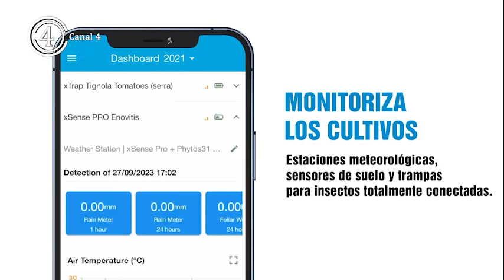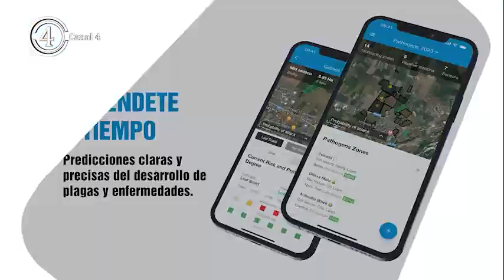La digitalización llega al campo para facilitar la labor al agricultor de la mano de Landini Farm